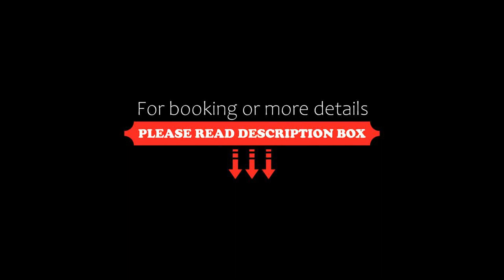Villaggio Sant'Andrea, Caorle, Italy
About Property:
Designed like a colourful Mediterranean village, Sant'Andrea is 500 m from the beach in Porto Santa Margherita, 4 km south of Caorle. It features a large floral garden with swimming pool.
Villaggio Sant'Andrea offers modern apartments. Bright and spacious, they are air conditioned and feature a TV. The majority have a flat-screen TV and views of the garden or pool. Some units have a balcony.
Guests can relax out on the 800-m² sun terrace with parasols and sun loungers. Sant'Andre...
Property Type: Hotel
Address: Viale Delle Tortore , 30021 Caorle, Italy
Searching For
1. Villaggio Sant'Andrea - Caorle - Italy
2. Villaggio Sant'Andrea - Caorle - Italy Address
3. Villaggio Sant'Andrea - Caorle - Italy Rooms
4. Villaggio Sant'Andrea - Caorle - Italy Amenities
5. Villaggio Sant'Andrea - Caorle - Italy Offers and Deals
Audio Credit:
Track Title: Blank Slate
Artist: VYEN